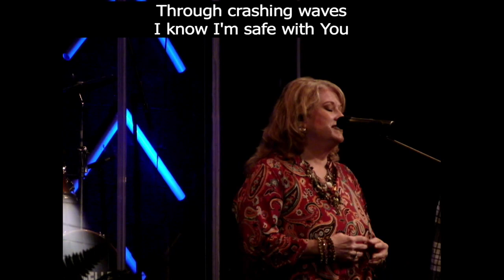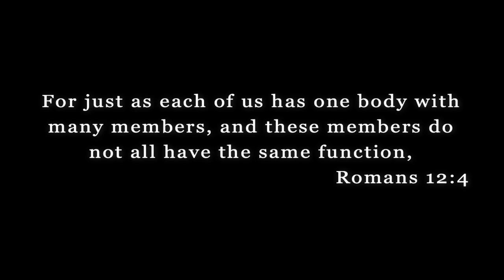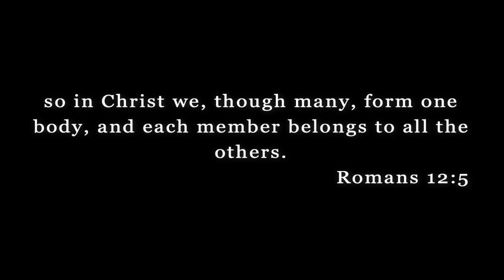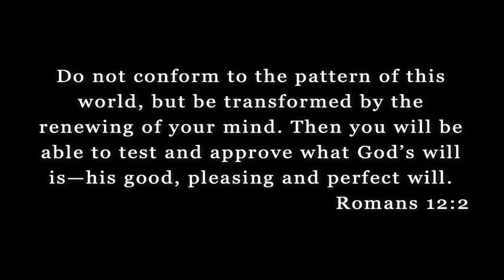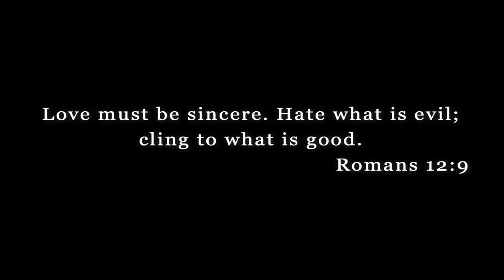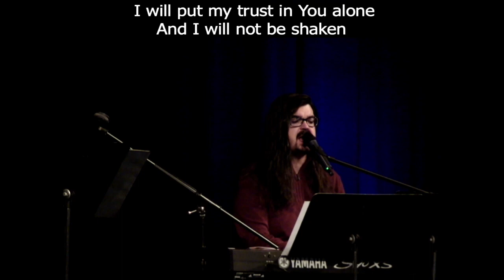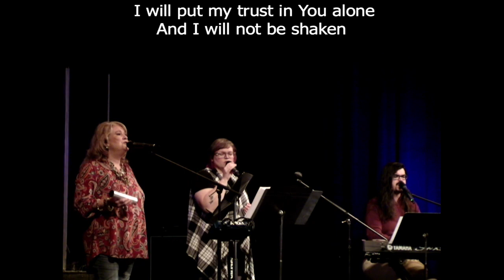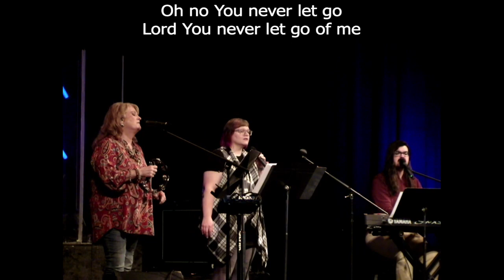Contemporary Worship 11/12/23